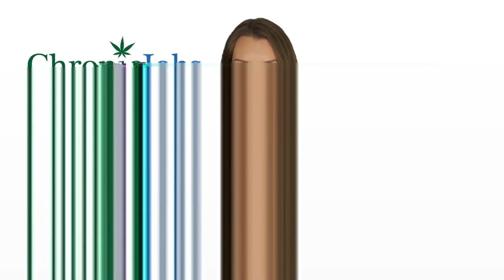Jersey County Marijuana Jobs